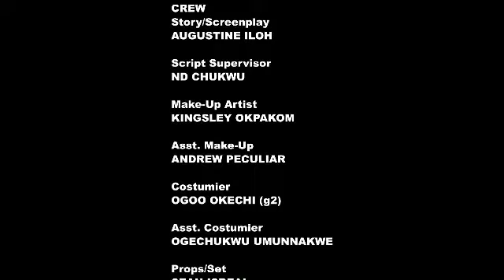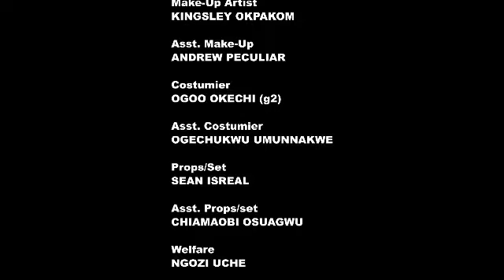PALACE OF WAR (SEASON 2) (Trending New Movie) MERCY JOHNSON 2021 Latest Nigerian Movie Full HD